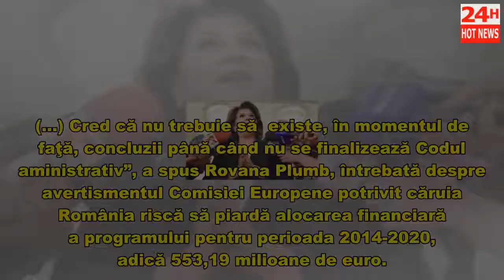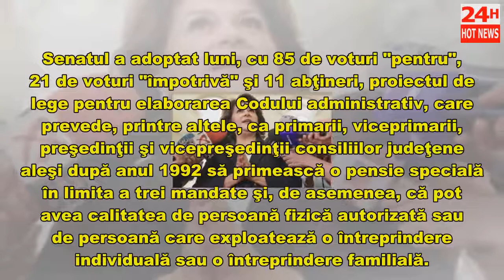Rovana Plumb iese la atac după avertismentul Comisiei Europene: 'Să fie prudentă în ceea ce